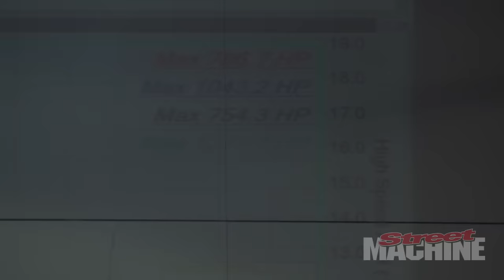Holden Torana With Toyota 2JZ Powerplant At Summernats 29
The Holden Torana was a lightweight, compact family car for the Australian market and so it's been popular for those looking to build a performance machine. Adding a Toyota 2JZ engine to it certainly fits that bill.